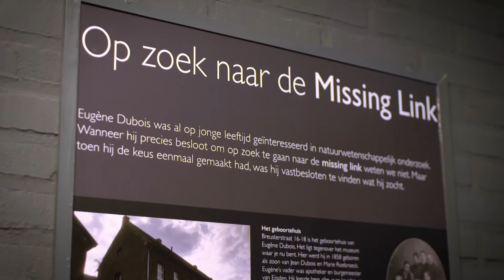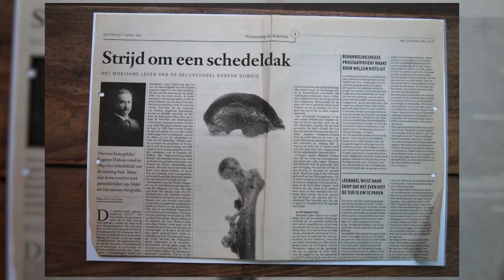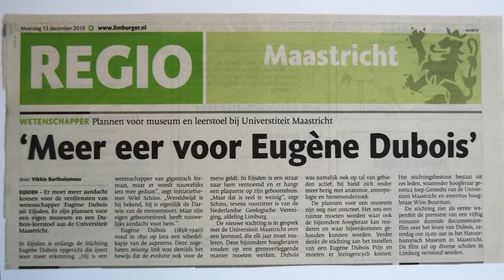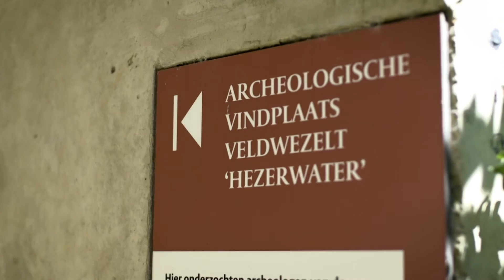Stichting Eugène Dubois & de ontbrekende schakel (korte versie)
De Limburgse (Eijsden) onderzoeker Eugène Dubois is een van de belangrijkste Nederlandse wetenschappers. Hij is de ontdekker van de Javamens, de legendarische oermens-soort Pithecanthropus erectus die tegenwoordig als de Aziatische vorm van Homo erectus wordt beschouwd.

Eugène Dubois heeft veel bereikt door wetenschappelijke durf en ondernemingsgeest – een voorbeeld voor huidige onderzoekers. Hij is een man waar Limburg trots op kan zijn.

De Stichting Eugène Dubois is in 2010 opgericht om aandacht te besteden aan leven en werk van Eugène Dubois.

In opdracht van: Stichting Eugène Dubois
Idee en realisatie: CONCREET.media